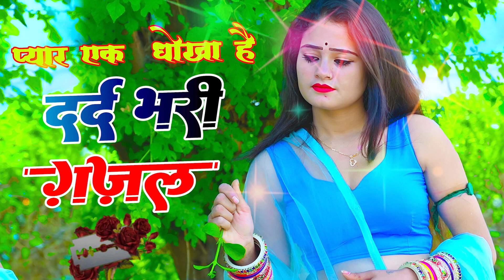बेवफा कैसे छोड़ दई बिच भंवर में💘संजना नागर की दर्द भरी ग़ज़ल 💘 Hindi sad song 💘 दर्द भरी गजल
Poswal Brother Rasiya Presents--

► Song :- बेवफा कैसे छोड़ दई बिच भंवर में💘संजना नागर की दर्द भरी ग़ज़ल 💘 Hindi sad song 💘 दर्द भरी गजल

► Singer:-

► Editor:-Sintu Kumar

► Lyrics:-

► Genre :- Dehaati Rasiya

►Owner \ Director : Dharm Singh Poswal

About Us--

Manager  : Mahboob Khan Mahwa

"POSWAL BROTHER MUSIC" एक प्राइवेट लिमिटेड़ म्यूजिक कम्पनी है, जो वैसे तो खासकर 'देहाती रसिया' म्यूजिक Category के गानों लिए जानी जाती है |
लेकिन हम अभी हर तरह के म्यूजिक Category के गानों पर काम कर रहें हैं |

YouTube पर हमारे 300+  Music Channels हैं, जिन पर अलग-अलग  म्यूजिक Category के गाने मिलतें है |

आपके Support और  प्यार से आज हम रसिया म्यूजिक industry में  सबसे आगे हैं, आशा है की आगे भी आप ऐसे ही हमारे साथ जुड़े रहेंगे |

Thanks. !!

तोडेगी तोडेगी डीजे का फ्लावर तोडेगी
मेकअप सू मेकअप सू तेरो चेहरो चमक मेकप सू

makeup su makeup se tero chahro chamak makeup se

छोरी तेरे प्यार लिख्यो नही किस्मत म

chori tere payar likho nahi kismat me